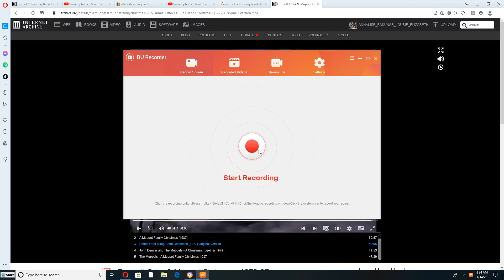Emmett Otter's Jug Band Christmas End Credits Original Version